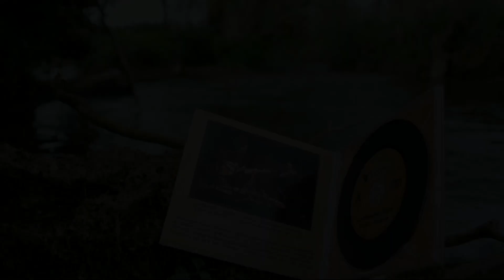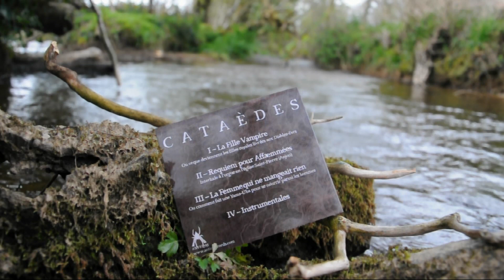Cataèdes - Les Affæmmées - Contes d'Outre-Amante - teaser 2 : medley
Cataèdes  - Les Affæmmées - Contes d'Outre-Amante - Antiq 2020
genre : contes musicaux / storytelling in french / musical background

1. La Fille Vampire
2. Requiem pour Affæmmées
3. La femme qui ne mangeait rien
4. Instrumentales

Instagram